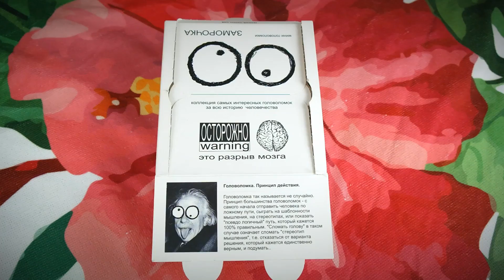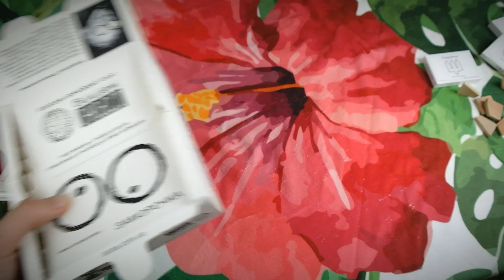Головоломки-заморочки (коллекция). Обзор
В этом обзоре мы расскажем и покажем о маленьких головоломках от бренда "Заморочка". Заморочка стоит очень дёшево, её может позволить даже школьник. Заморочки можно купить набором из 30 штук.